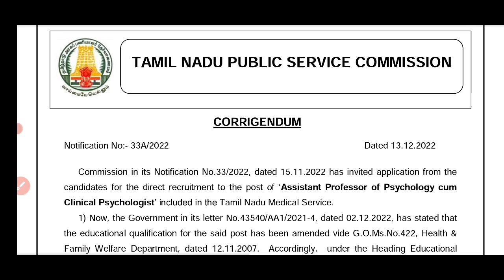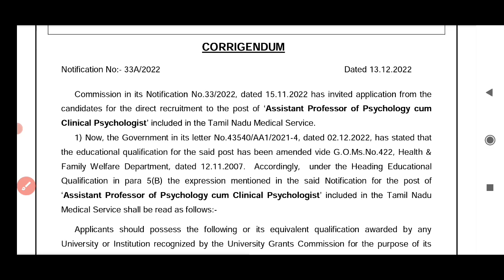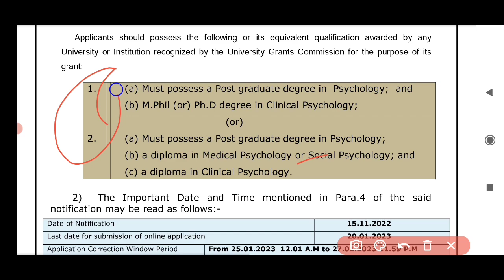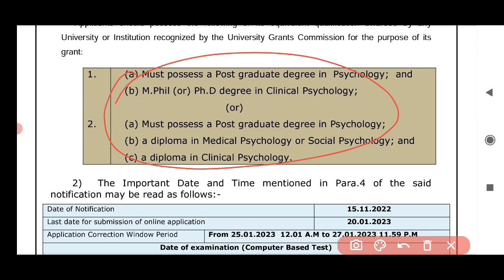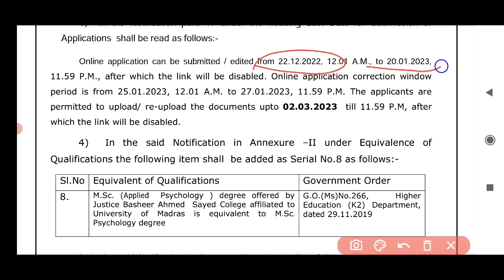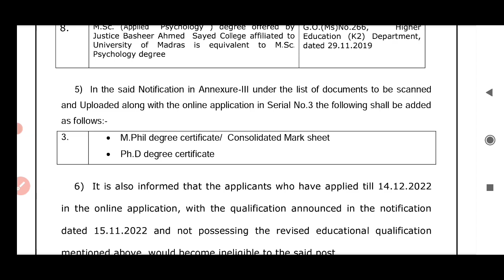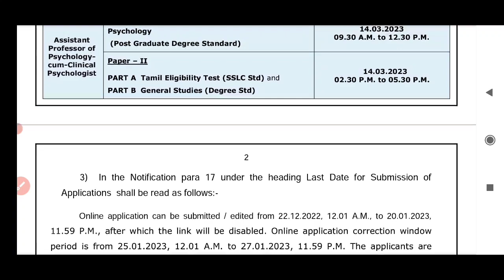TNPSC திருத்தப்பட்ட புதிய Notification 2022 வெளியீடு/ Assistant professor of psychology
TNPSC Assistant professor of psychology cum clinical psychologist notification 2022

vacancy: 24
Education qualification: Degree
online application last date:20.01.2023